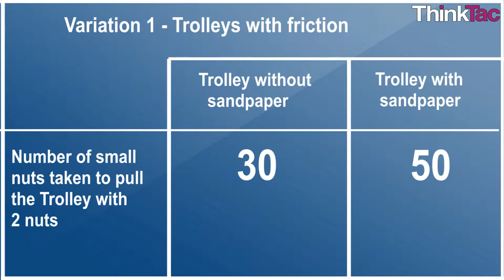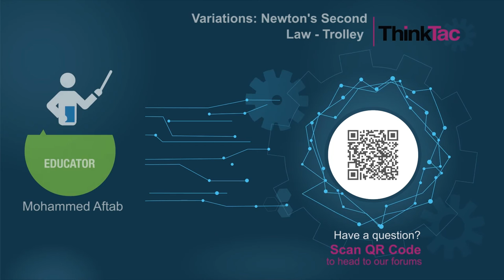Variations: Newton's Second Law - Trolley | ThinkTac